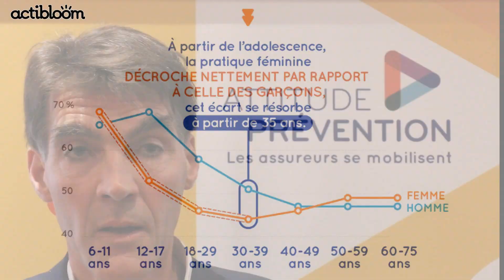"Quel est le niveau d’activité physique des jeunes filles ?" Réponse du professeur Toussaint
Quel est le niveau d’activité physique des jeunes filles ? Le professeur Jean-François Toussaint, directeur de l'Irmes, a répondu à Actibloom lors de notre conférence "Développer l'activité physique et sportive féminine"

Attitude Prévention et Actibloom :
L’activité physique participe au bon développement de l’enfant et il favorise une bonne santé à l’âge adulte. "Bouge avec les Zactifs !" est un programme pédagogique développé par Attitude Prévention pour promouvoir l’activité physique auprès des enfants de 6 à 10 ans.
Dans le cadre du partenariat avec Actibloom, le kit pédagogique pour les enseignants ainsi que le livret d’animation destiné aux éducateurs sportifs sont désormais en ligne sur actibloom.fr dans les rubriques Scolaire et Périscolaire.